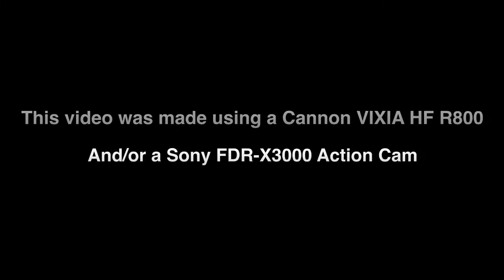BNSF Mixed Freight at Sedalia CO.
Enjoy the video. Apparently this mixed manifest freight train was up at the "Big Lift" Auto-rack terminal just Northwest of Sedalia, I was able to pick up some car shop radio chatter about the train leaving big lift and heading my way. (my apologies I didn't get any of the radio chatter on film)